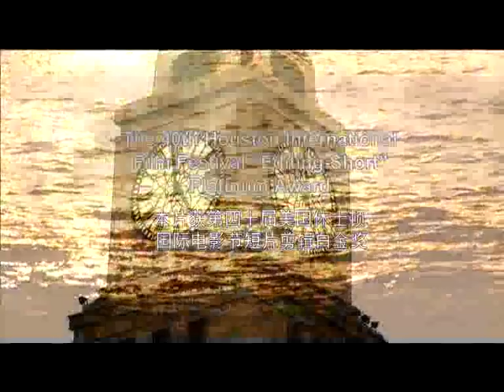The Psychologist and His Client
The re-cut of the awarded short film into a 3 min. trailer